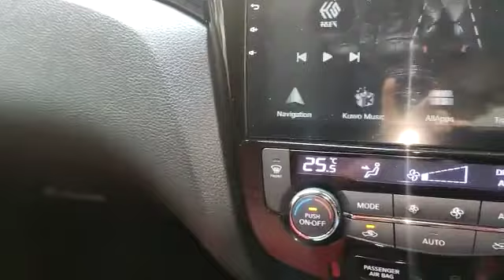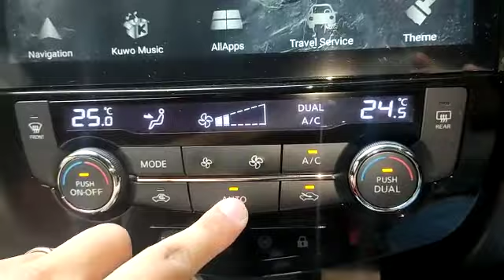NISSAN QASHQAI 1.2 DIG-T CVT ABS 2WD 5DR